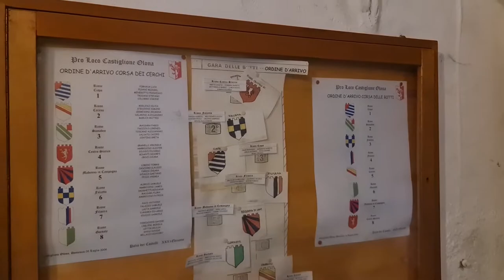2022 07 01 ore 20 19 18 Castiglione Olona 7 (Palio dei Castelli - Guardaroba di abiti storici)